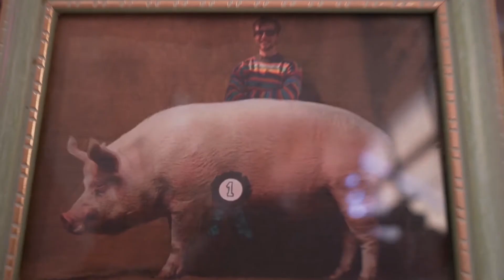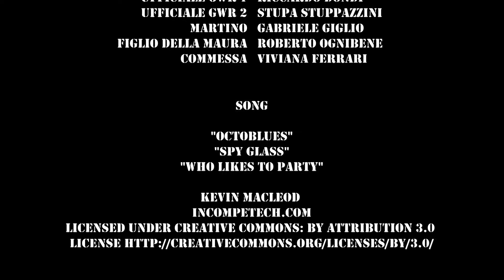Design & Violence - La Mattanza del Campazzo - Nonantola Film Festival 2016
Corto realizzato in occasione del Nonantola Film Festival 2016.

Elementi obbligatori:
- la frase "devono essere almeno cento"
- una coccarda
- il numero 10 scritto in cifre
- un personaggio timido
- svolgere una scena a Nonantola (MO)
- durata massima 4 minuti (quella online è il director's cut)